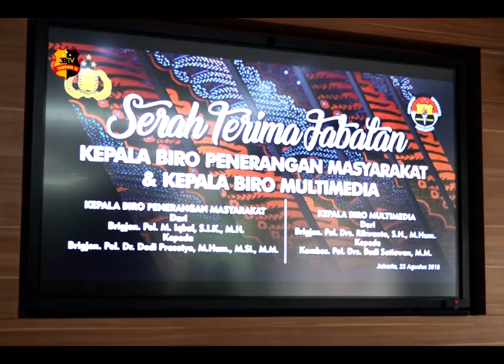SERTIJAB KARO PENMAS & KARO MULTIMEDIA POLRI